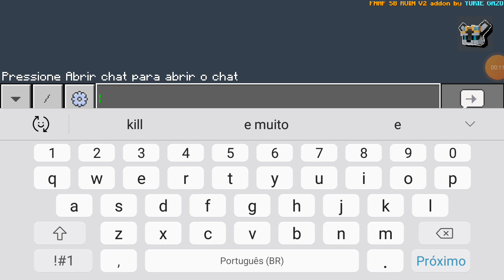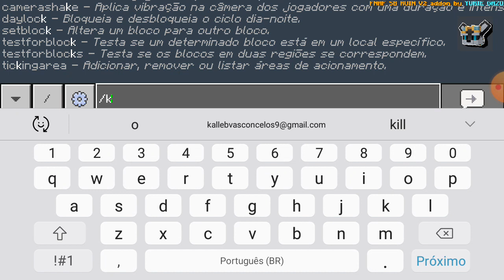12 de agosto de 2023